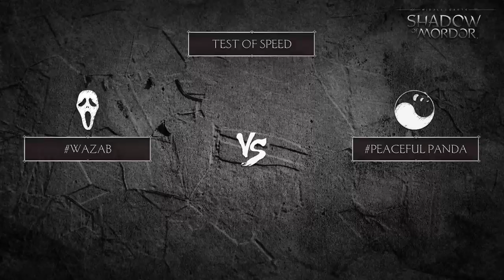Middle-Earth™: Shadow of Mordor - Test of Speed (Wazzab VS Panda)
Welcome to a Shadow of Mordor video. Today's video is a little different. We're starting a series of videos where Wazab and Peaceful Panda wille challenge each other to the different Trials of War. Today we'll be facing off in the Test of Speed. Check it out and enjoy.

Consider leaving a like if you enjoyed the video, or a dislike if you didn’t. In either case, leave us some constructive feedback on the video, artstyle, commentary and content.